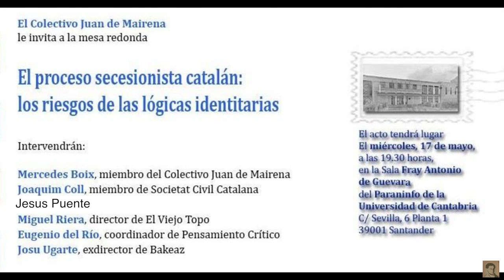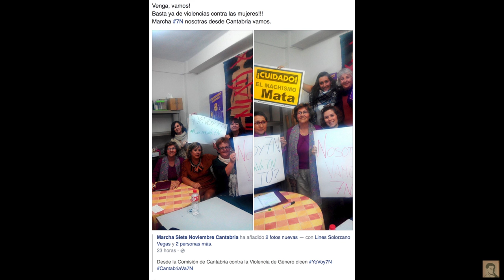SOLIDARIDAD Y FRATERNIDAD FRENTE AL SECESIONISMO UNILATERAL Asamblea Juan de Mairena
Paraninfo, Universidad de Cantabria, Miércoles 17 / 19:30h de Mayo del 2017.
Desde el colectivo Juan de Mairena vemos con inquietud creciente cómo  los promotores del proceso secesionista, con el Gobierno de la Generalitat a la cabeza, están  adoptando decisiones que amenazan con provocar un quebranto  grave a la convivencia ciudadana. Como no aceptamos la tesis de que Cataluña haya sido objeto de un tratamiento discriminatorio no entendemos que existan razones ni para la secesión, ni para un referéndum  unilateral. No lo entendemos porque defendemos la idea de un demos común y de unas preocupaciones, intereses y finalidades  compartidas entre la gran mayoría de la ciudadanía de Cataluña y  del resto de España. Ese demos común une  a las grandes mayorías no por razones de identidad, sino por  intereses, valores, y resistencias comunes frente a los mismos poderosos de Cataluña y del resto de España, las une por fraternidad y solidaridad compartida.
Esas razones son los verdaderos  lazos, que han facilitado el mestizaje y la riqueza cultural, que han posibilitado la resistencia común, y que fueron decisivos para combatir al franquismo y conseguir  derechos. Derechos que hoy amenazan muchos de los promotores de la secesión unilateral, y muchos de quienes, desde planteamientos aparentemente alejados, apuestan por un choque de trenes favorable  a sus intereses políticos y electorales.
 Llamamos a toda la ciudadanía a tomar conciencia de lo que nos une frente a  los falsos agravios fracturadores, y a hacerse cargo de las  efectos reales que  acarrearía la ruptura del demos común.
Pedimos claridad y decisión a la izquierda en Cataluña y en toda España, para que abandere la demanda de fraternidad y solidaridad entre las clases populares de Barcelona y Madrid, de Sabadell y Cáceres, de Olot y Algeciras, frente a quienes pretenden dividirla y enfrentarla por falsos agravios identitarios.